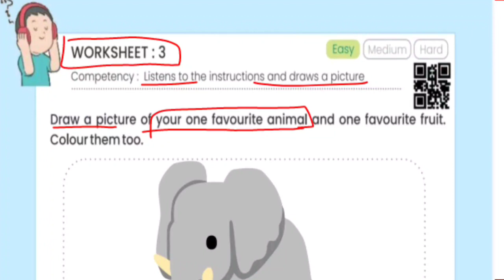अंग्रेजी कार्यपुस्तिका कक्षा-3 वर्कशीट-3| English class 3 worksheet-3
अंग्रेजी कार्यपुस्तिका कक्षा-3 वर्कशीट-3| English class 3 worksheet-3| कार्यपुस्तिका अंग्रेजी 3कक्षा-3|rksmbk

वर्कशीट-3